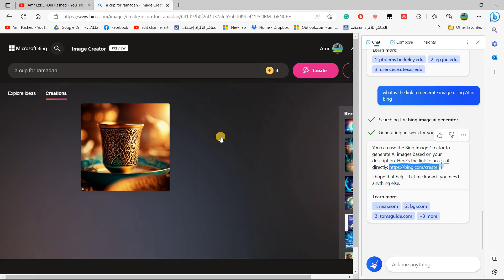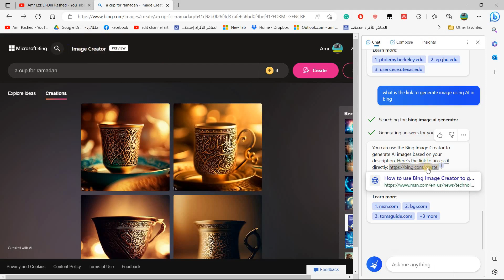Bing AI image creatorتوليد صور باستخدام الذكاء الصناعي